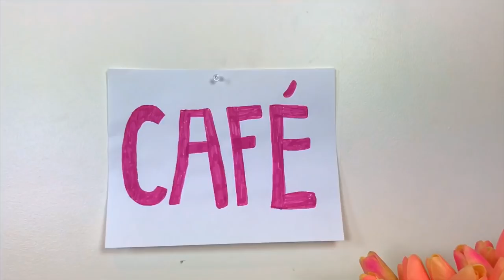Play KItchen ! Cooking Pretend Play with Sisters Show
Pretend play at kids cafe! Here is a Minnie Kitchen.Cook up an entire afternoon of foodie fun with Minnie's kitchen play set. With pots, pans, colander, and more, Minnie can whip up Mickey's favorite imaginary meal in the flash of a pan!
The Disney Junior Minnies Happy Helpers Brunch Cafe is bursting with adorable and delicious fun! This lights and sounds Minnie's Happy Helpers Brunch Cafe features interactive Minnie phrases and stands 39 tall. The design is inspired by Minnie Mouses trendy and iconic style with cute polka dot curtains, and tons of bow-tastic decorative embellishments. This amazing set comes with everything little Minnie fans need to entertain their friends and families! Serve up some Minnie-shaped play waffles with the spinning waffle maker and pour a cup of delicious coffee from the pretend coffee pot! The coffee magically disappears from the pot before your eyes! Cook up eggs over-easy on the lights and sounds burner that really sizzles or bake some scrumptious play muffins in the cute pretend oven with real clicking knobs! The Cafe even comes with a working cereal dispenser! The Minnies Happy Helpers Brunch Cafe comes with 30 adorable Minnie-themed accessories including: coffee pot, spinning waffle maker, two play waffles, one muffin tray, two play muffins, one frying pan, one fried egg, one spatula, two plates, two cups, play cereal, one bowl, one spoon, and two menu cards.
 But first everything must be clean. Using cleaning stuff toys and play vacuum we will make the cafe cleanest ever. Here is our first customer and ordered breakfast. Let’s cook together with a great play food.